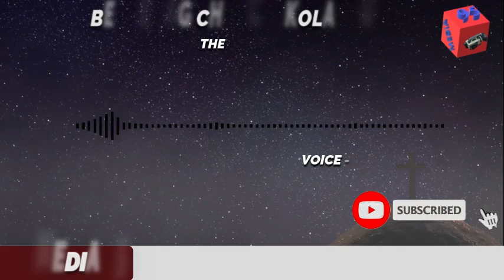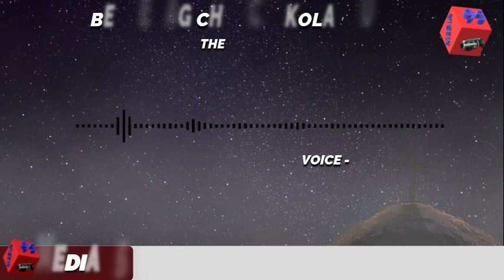Daily Devotion | Today's Devotion | Todays Devotion | 045 | Tamil Devotion | Media 95 | Media95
Credits
Bethel AG Church, Kolathur
Voice - Sis. Agnes

இயேசு கிறிஸ்துவின் இனிய நாமத்தில் உங்கள் அனைவருக்கும் என் அன்பின் வாழ்த்துதலை தெரிவித்துக் கொள்கிறேன்.

இன்று நம் தியானத்திற்கு என்று எடுத்துக் கொண்ட வேத பகுதி: யாத்திராகமம் 20:13  "கொலை செய்யாதிருப்பாயாக".

 இது தேவன் மோசேயின் மூலமாய் இஸ்ரவேல் ஜனங்களுக்கு கொடுத்த ஆறாம் கட்டளையாகும்.

நாம் வாழ்கிற இவ்வுலகில் ஒரு மனிதன் மற்றொருவனை கொலை செய்ய காரணம் என்ன?
1. அன்பு இல்லாமை.
I யோவான் 3:11இல், "ஒருவருக்கொருவர் அன்பு கூற வேண்டும் என்பதே நீங்கள் ஆதிமுதல் கேள்விப்பட்ட விசேஷமாய் இருக்கிறது" என்று கூறப்பட்டுள்ளது. இந்த கட்டளையை  கைக்கொள்ளாததே கொலை செய்ய காரணமாயிருக்கிறது.

2.பொறாமை, எரிச்சல்
I யோவான் 3:12 இவ்வாறு கூறுகிறது, "பொல்லாங்கனால் உண்டாயிருந்து தன் சகோதரனை கொலை செய்த காயினை போல் இருக்க வேண்டாம். அவன் எதினிமித்தம் அவனைக் கொலை செய்தான்? தன் கிரியைகள் பொல்லாத வைகளும் தன் சகோதரனுடைய கிரியைகள் நீதி உள்ளவைகளுமாய் இருந்ததினால் நிமித்தம் தானே".
தன் சகோதரன் மேல் பொறாமை, எரிச்சல் கொண்டதாலேயே காயின் ஆபேலை கொலை செய்தான்.

 I யோவான் 3:15 இல் கொலை பாதகனை குறித்து கூறப்பட்டுள்ளது.
 யார் மனுஷ கொலை பாதகன்?
 "தன் சகோதரனை பகைக்கிறவன் எவனும் கொலை பாதகனாய் இருக்கிறான்". அப்படியென்றால் பகை, கொலை குற்றமாக எண்ணப்படுகிறது.

 யாக்கோபு 3:6 இல் கூறப்பட்டுள்ளபடி, நாம் பேசுகிற பேச்சு சில நேரங்களில் கொலை குற்றத்துக்கு சமமாக எண்ண படுகிறது. யாக்கோபு 3:8 இல், "நாவு சாவுக்கேதுவான விஷம் நிறைந்ததுமாய் இருக்கிறது" என்று கூறப்பட்டுள்ளது.
"6 அங்குல நாக்கு, 6 அடி மனிதனை கொல்லும்" என்பது தமிழ் பழமொழி. எனவே நாவு ஒரு கொலைக் கருவியாய் இருக்கிறது. இந்த நாவினால் கொலை செய்யப்பட்டவர்கள் அநேகராய் இருக்கிறார்கள்.

 நீதிமொழிகள் 18: 21 இல் ,"மரணமும் ஜீவனும் நாவின் அதிகாரத்தில் இருக்கும்; அதில் பிரியப்படுபவர்கள் அதின் கனியைப் புசிப்பார்கள்" என்று கூறப்பட்டுள்ளது.

எனவே நம் நாவை மரணத்திற்கு ஏதுவாக பயன்படுத்தாமல் ஜீவனுக்கு ஏதுவாக பயன்படுத்த வேண்டும். ஆறுதல், தேறுதல், உற்சாகப் படுத்துதல் போன்ற அன்பான வார்த்தைகளை பயன்படுத்தி அநேகரை வாழ வைக்க வேண்டும்.

 பிரியமானவர்களே, சற்று சிந்தித்துப் பார்ப்போம். நாம் ஒரு மனிதனைக் கொலை செய்யவில்லை என்றாலும் பிறரைக் கொலை செய்வது போன்ற விஷமுள்ள வார்த்தைகளைப் பேசி இருக்கிறோமா? நாம் நமது நாவை எப்படி பயன்படுத்துகிறோம்? மரணத்திற்கு ஏதுவாகவா? ஜீவனுக்கு ஏதுவாகவே?
 பிறரை வாழ வைக்கும் அன்பான வார்த்தைகளை பேசுவோம். கர்த்தரின் கட்டளைக்கு கீழ்படிந்து நடப்போம். கர்த்தர் நம்மை ஆசீர்வதிப்பாராக.

 ஜெபிப்போம்:
அன்பின் தேவனே என் வாயின் வார்த்தைகள் எல்லாம் உன் இதயத்திற்கு பிரியமாய் காணப்படட்டும். பொறாமைகள், எரிச்சல்கள் எங்களில் காணப்படாமல் உம்மை போல அன்பு உள்ளவர்களாக வாழ எங்களுக்கு உதவிசெய்யும்.
 ஆமென்